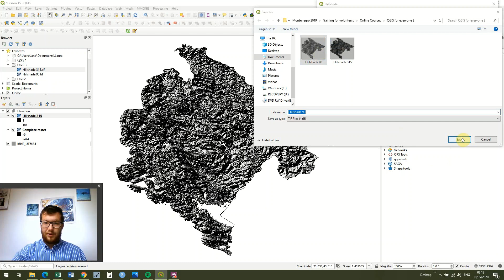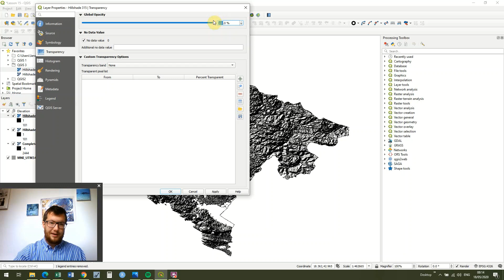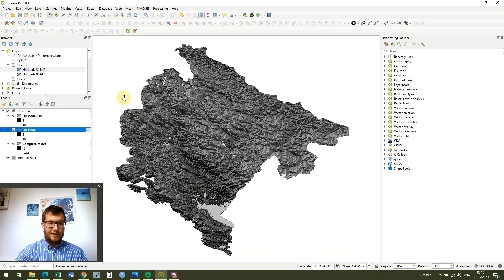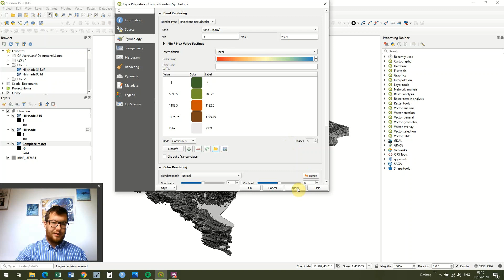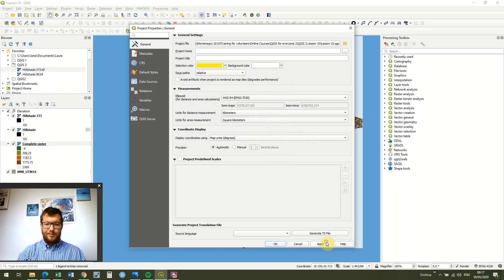QGIS 3 Lesson 1 - Using Hillshading to visualise 2D data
Hi and welcome to the Lesson 1 in DMAD - Marine Mammals Research Association's third free QGIS course. This course if for intermediate users and assumes previous knowledge. If you're new to GIS or haven't used it for a while then I suggest flicking through a few of our previous lessons.